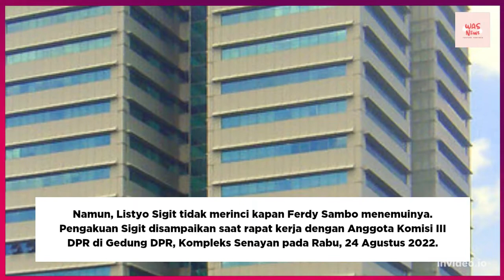Mengharukan Akhirnya Ferdi Sambo Kirim Surat Permohonan Maaf Meskipun Sempat Dusta Ke Kapolri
Inilah Isi Surat Permohonan Maaf Ferdi Sambo